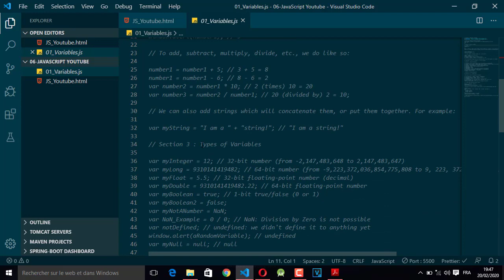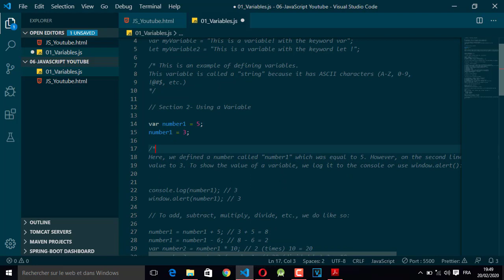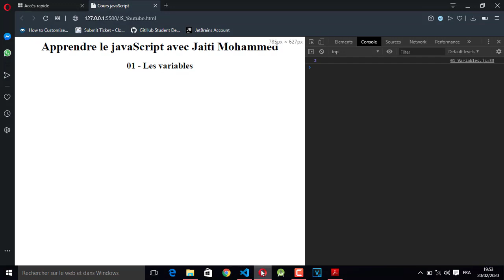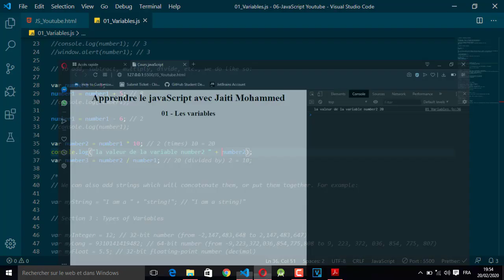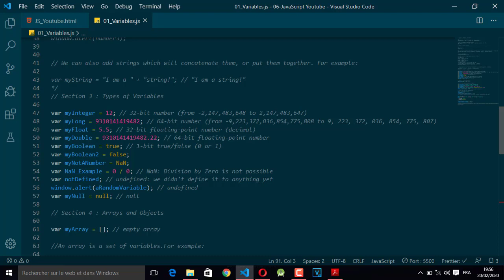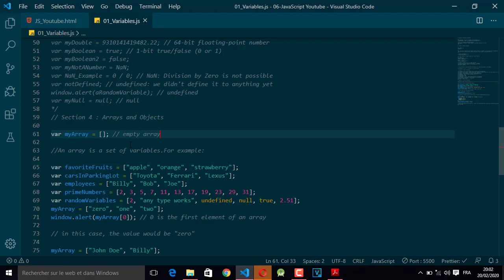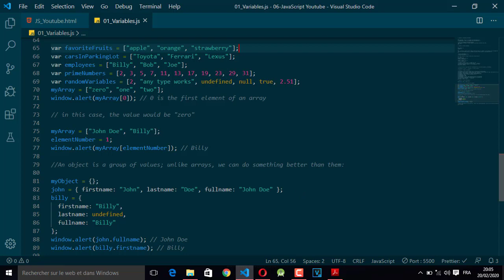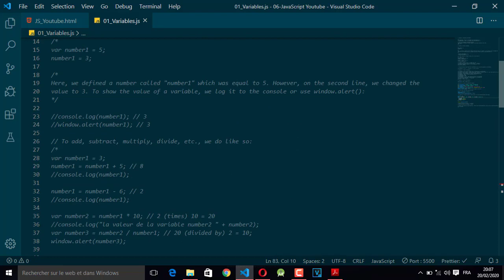Apprendre JavaScript avec JAITI MOHAMMED - 01 variables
Apprendre JavaScript avec JAITI MOHAMMED - 01 les variables

javascript darija,
javascript tutorial,
javascript dom,
javascript project,
javascript arabic,
javascript شرح,
javascript course,
javascript avancé,
javascript bom,
javascript basics,
javascript design javascript darija,
javascript tutorial,
javascript dom,
javascript project,
javascript arabic,
javascript شرح,
javascript course,
javascript avancé,
javascript bom,
javascript basics,
javascript darija,
javascript tutorial,
javascript شرح,
javascript project,
javascript arabic,
javascript dom,
javascript course,
javascript cours,
javascript animation,
javascript advanced,
javascript ajax,
javascript app,
javascript application,
javascript automation,
javascript api,
javascript basics,
javascript bootstrap,